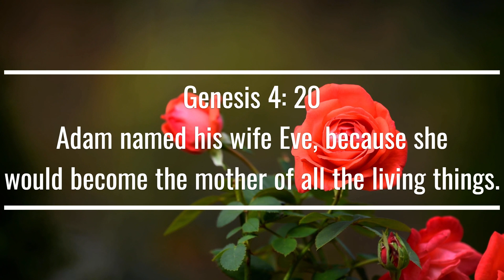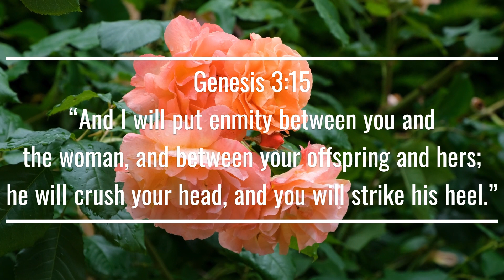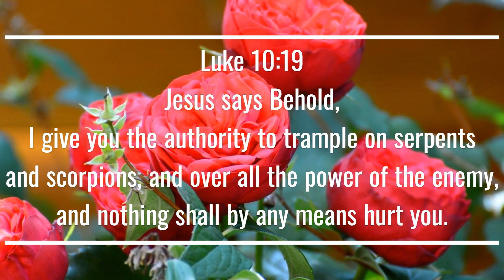Eve - The Destined Warrior Mother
Todays Scriptures Are From:

* Genesis 4: 20 Adam named his wife Eve, because she would become the mother of all the living thing.

* Genesis 3:15 “And I will put enmity between you and the woman, and between your offspring[a] and hers; he will crush[b] your head, and you will strike his heel.”

* Luke 10:19 Jesus says Behold, I give you the authority to trample on serpents and scorpions, and over all the power of the enemy, and nothing shall by any means hurt you.